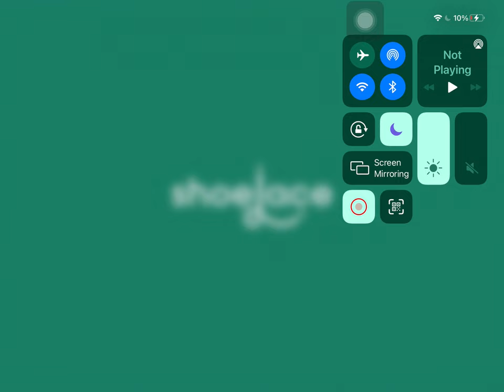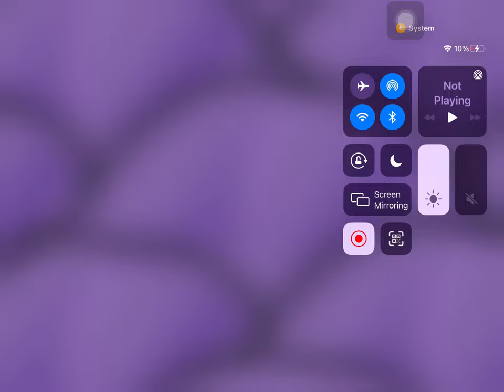Weird hacker in dreamscape